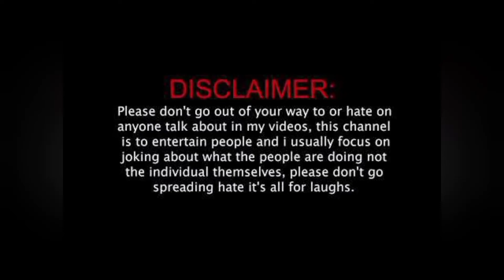kulraj radhawa lifestyle 2020 || boyfriend education house career family business awards networth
kulraj radhawa lifestyle 2020 || boyfriend education house career award family cars biography networth

LIFESTYLE:- the video is about the lifestyle of super hot and sensational kulraj radhawa about her favourite things actress
watch the video till the end to know more about much

Some photos are use or reference purposes but we believe kulraj radhawa  Deserve more than that in this lifestyle

The information that is presented in the form of video takes lots of research then information is compiled in the form of video if you find any information is incorrect then please inform us and.

Music credit details:- NCS : colors [album mix ]
NCS : music without limitations

I will respond within 24 hours or less. There is never a need to strike a video down when you can get it removed within the same day keep the channel and yourself happy